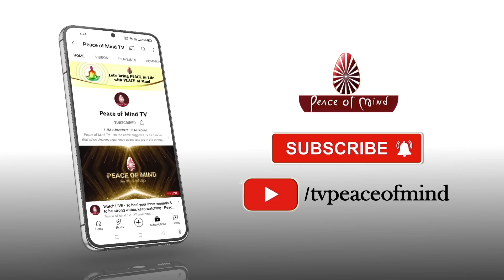आज की मुरली 03-03-2023 with TEXT | Aaj Ki Murli | BK Usha | DAILY MURLI In Hindi | BRAHMA KUMARIS